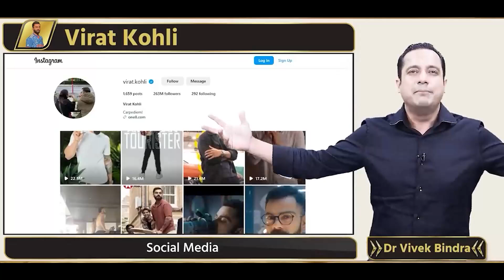खेल के सभी अवार्ड कोहली के लिए ही बने हैं | Dr Vivek Bindra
अब 10 दिनों में बिज़नेस सीखेगा India

In this inspiring video, Dr. Vivek Bindra shares the remarkable story of Virat Kohli, highlighting the cricketer's unwavering consistency and dedication to his craft. Dr. Bindra delves into the journey of Virat Kohli, showcasing how his relentless commitment to excellence and his passion for cricket have been pivotal in shaping his success.

Welcome to the Dr Vivek Bindra Clips channel where you will get interesting focussed video clips and some exciting unseen video clips from the renowned motivational speaker & business coach himself. Dr Bindra holds 12 world records, including 9 Guinness World Records in various categories. A monk-turned-entrepreneur, he is a trusted advisor to around 1,500+ corporates and keeps on inspiring millions of people across the country. He has been instrumental in providing CEO coaching to over Top 100 CEOs in the country.